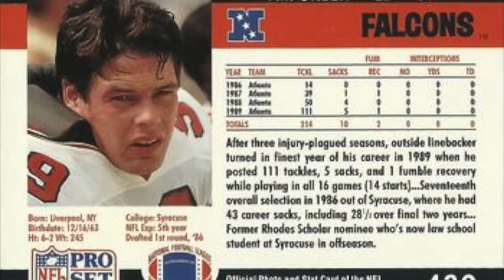Tim Green Visit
Author and former NFL  Linebacker Tim Green visited with South and Thomas students this week to talk about his book Baseball Great as well as give advice.  He highlighted the importance of academics in life and urged every student to persevere and put every ounce of effort into all that they do.